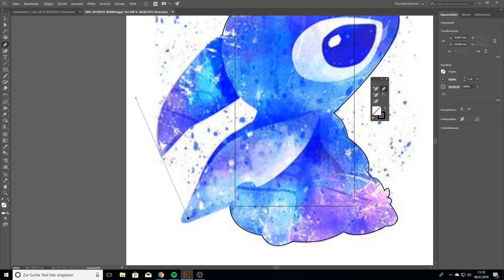Stitch Smartphone Custom Case [ by lemming.s ]